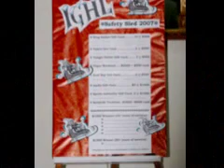IGHL Holiday Party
Photos from IGHL's 2007 Holiday Party